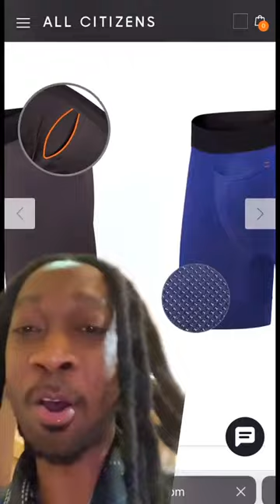ALL CITIZENS BOXER BRIEFS REVIEW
ALLCITIZENS.COM/LIVELARGEBITCH45